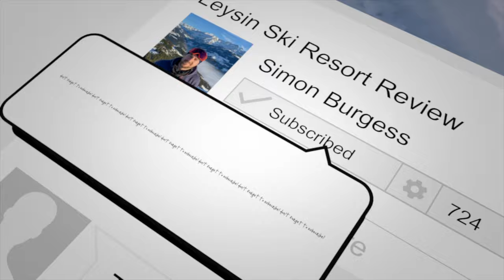Glacier 3000 Ski Resort: Epic Snowboarding at 3000m! | The Magic Pass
Read the Glacier 3000 Ski Resort Guide

If you're looking for an amazing ski trip, look no further than Glacier 3000 ski resort in Switzerland! This ski resort has a long ski season, with skiing available from November through until May.

In this video, I show you Glacier 3000  a resort included on the Magic Pass, a ski pass which gives you access to some of the best skiing in the Alps! As I explore Glacier 3000 I show you empty ski runs, and the famous Glacier 3000 peak walk and you'll be amazed at the beauty of this ski resort!

If you would like to help support me make future content consider doing the following.

The Magic Pass is an exceptional value lift pass that provides access to 40 ski resorts in the winter and 21 resorts in the summer. With access to ski lifts, hikes, mountain bike trails and thermal spas from as little as 399CHF this trip is hoping to highlight some of the best features of The Magic Pass.